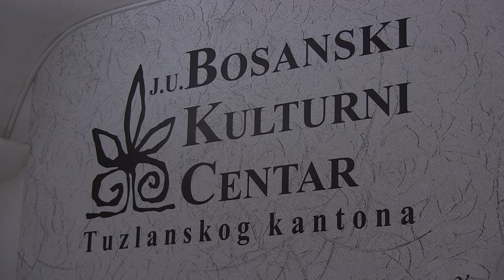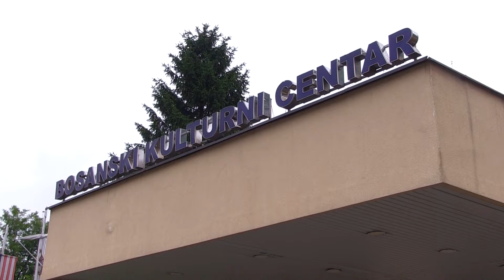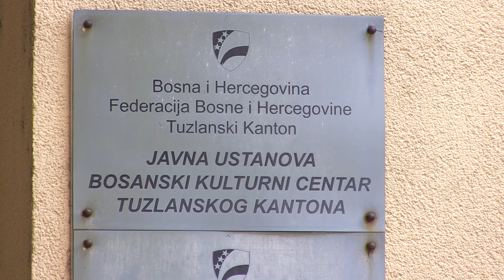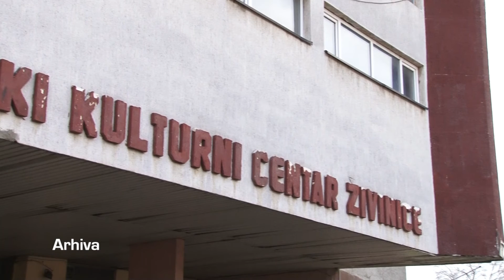Pandemija koronavirusa zaustavila kulturne događaje: Kultura ponovo oživljava - 01.06.2020.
Pandemija korona virusa zaustavila je kulturne događaje na području našeg kantona. Odgođene su predstave, kina, izložbe, kulturna dešavanja u  potpunsti. Uspostavom normalizacije života i ukidanjem vanrednog stanja, i kultura se ponovo diže na noge i oživljava.